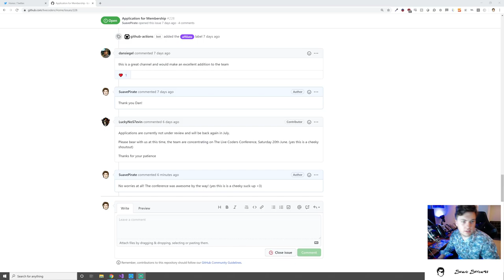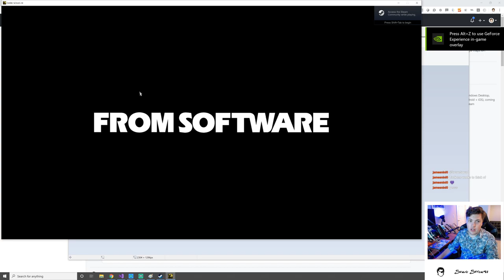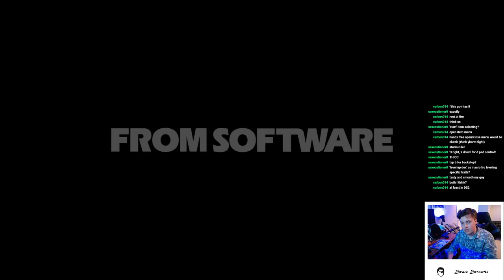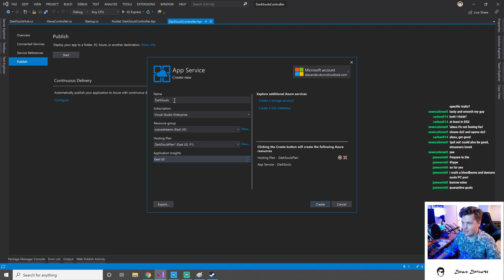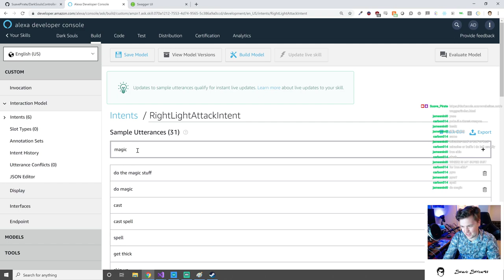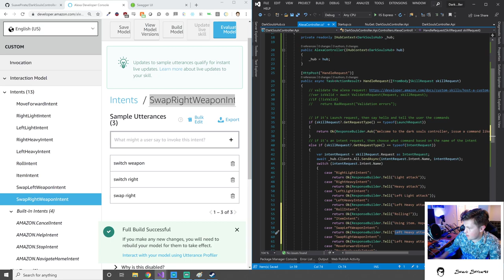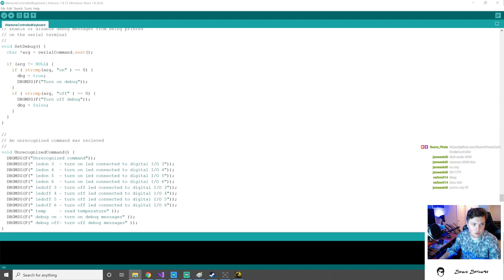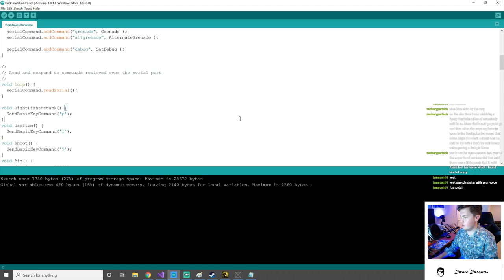Building a Voice Controller for Dark Souls using .NET, Arduino, and more! Part 1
We built a controller to let us use Alexa and twitch chat to control our character in dark souls!

Check out the build and some gameplay here!